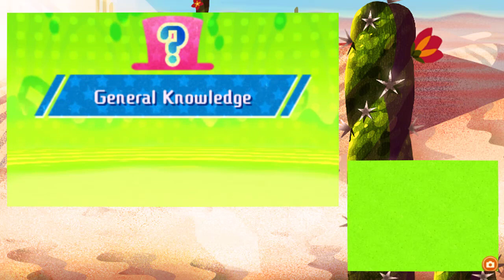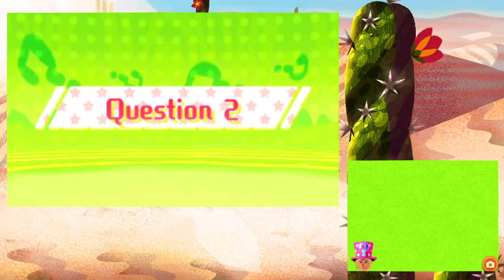Let's Play!: Miitopia (Part 15)